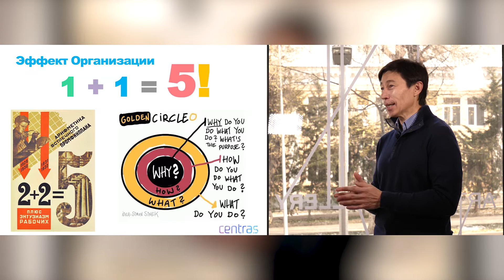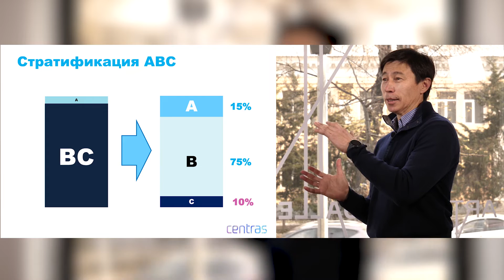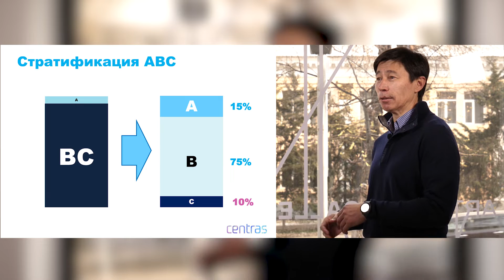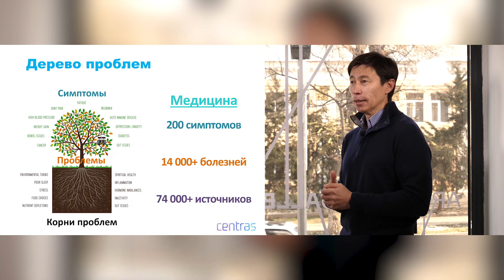Как сделать бюрократию эффективнее? AuditoriumQZ, Лекция№5.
Главные «тормоза» в развитии Казахстана находятся внутри страны. Это не происки внешних врагов. И одним из таких тормозов является неэффективный бюрократический аппарат.
У казахстанского бюрократического аппарата есть также несколько порочных привычек.
Во-первых, «контроль через неэффективность».
Во-вторых, это «синдром временщика»,
В-третьих, «коллективная безответственность» (или «размытая ответственность»).
В-четвертых, принцип групповой поруки, то есть, когда люди объединяются не по политическим принципам, а с точки зрения доступа к кормушке.
В-пятых, конфликт интересов, когда, выражаясь словами одного из киногероев комедийного фильма «Кавказская пленница», кое-кто путает свою личную шерсть с государственной.
В-шестых, многие представители государственного аппарата не связывают свое будущее со своей страной.
В-седьмых, казахстанский госаппарат живет как в эпоху феодальной раздробленности, когда акимы мнят себя маленькими князьками своих регионов, а министры рассматривают свои министерства как собственные вотчины. Своеобразный номенклатурный сепаратизм.
В-восьмых, кадровый голод. Кого-то не хотят пускать, кого-то боятся. Большое количество неплохих управленцев уперлись в потолок среднего звена и смотрят, как над их головами пролетают чьи-то дети, племянники и прочие родственники небожителей. При этом все друг другу не доверяют.
Что надо делать, чтобы казахстанская бюрократия служила не себе, а стране и народу. Об этом в своей лекции рассказывает руководитель «Centras Group» Ельдар Абдразаков.

При активной поддержке и помощи Ернура Сатыбалдиева у нашего образовательного YouTube канала "AuditoriumQZ" также появились подкасты на podcasts.apple.com, а также в Android на Podcast Addict. Теперь наши лекции могут послушать те, у кого нет времени смотреть видео на YouTube.

00:39 5 правил неэффективного бюрократа
00:59 О проблемах внутри бюрократического аппарата
02:32 Почему мы пригласили поговорить о бюрократии Ельдара Абдразакова?
03:53 Что такое бюрократия?
04:52 Нужна ли бюрократия?
05:42 Как сформировалась казахстанская бюрократия
06:4 Может ли бюрократия быть эффективной?
08:03 Как эффективно управлять сотрудниками в компании
10:30 Что мешает создать эффективную бюрократию в Казахстане?
10:50 Три эффективных подхода советской школы бюрократии
13:05 4 компетенции для эффективности казахстанской бюрократии и менеджмента
15:15 «В Казахстане очень хорошие люди, но мы не умеем взаимодействовать друг с другом»
16:44 Как управлять целями?
18:04 Что нужно бюрократии: эволюция или революция?
18:47 «Прорывные идеи очень редко работают»
21:49 Могут ли технологии заменить бюрократию или сделать ее более эффективной?
23:23 «Сегодня нужны люди, которые могут эффективно и правильно координировать работу»
23:37 Как повысить эффективность организации?
25:08 Эффект организации 1+1=5
26:23 Какие кадры нужны для эффективной бюрократии?
26:41 Два мифа бюрократии
27:56 «Кадры решают все!»
28:56 «75% новых кадровых назначений оказываются неуспешными
30:33 Основная задача руководителя распознать своих сотрудников
31:15 Почему руководители должны научиться находить сотрудников лучше себя?
31:27 Как сформировать эффективную культуру внутри организации, бизнеса и страны
32:18 Что такое «принцип демократуры»?
34:22 Что важно в культуре успешной организации?
36:10 Что мешает сформировать меритократию в Казахстане?
39:08 Как вырастить меритократию?
40:22 Почему принцип «не жалуйся на работу» работает в Южной Корее?
41:46 «Казахстанские школы не готовят пахарей»
22:50 Почему важен первый руководитель?
44:01 Как создать эффективную систему управления, которая решает проблемы?
49:14 Как подобрать эффективного руководителя
52:43 Почему уезжает молодежь?